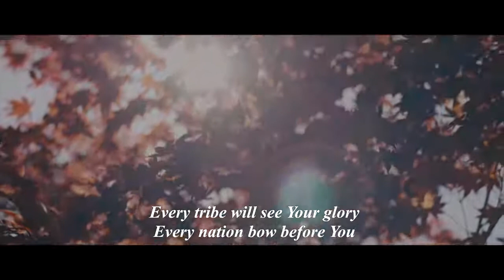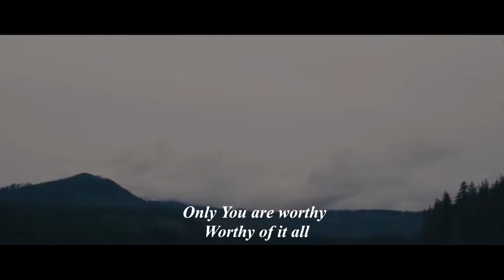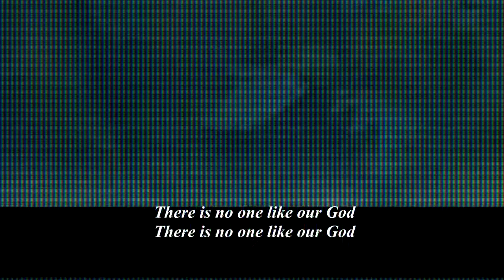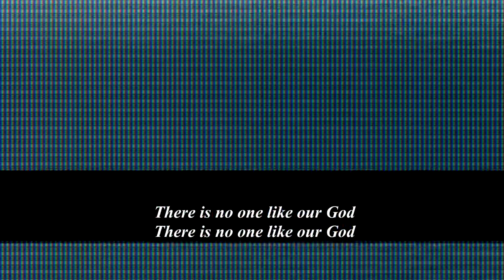Tribes Victory Worship | Praise Worship Song With Lyrics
In The Book Of...

PSALM 91:14-16
 14 GOD says,  "I will save those
who love me and will protect those
who acknowledge me as LORD.
 15 When they call to me, I will answer
 them; when they are in trouble,
I will be with them. I will rescue them
and honor them.
 16 I will reward them with long
life;I will save them."

Amen!🙏